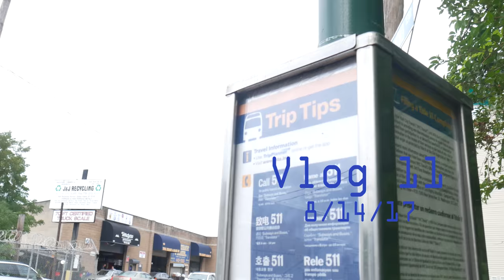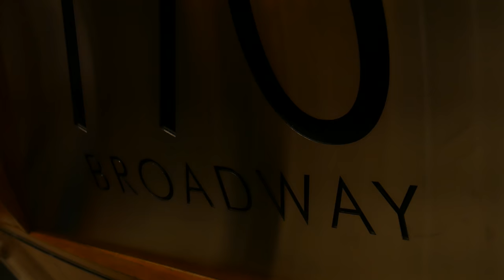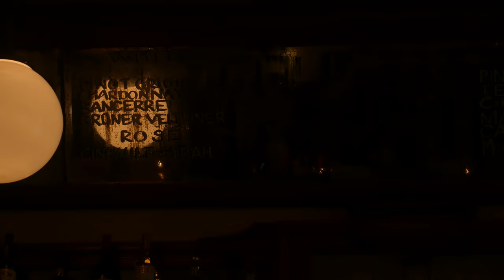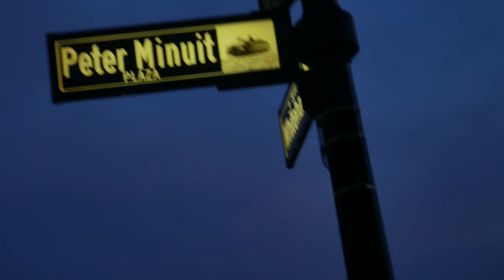Nina skitched a car on my 24th birthday | Vlog 11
Vlog 11 | Nina skitched a car on my birthday and it had me weak. She skitched more than one actually. My first day being 24 was chill but made me tired. Daily vlog 1/365.